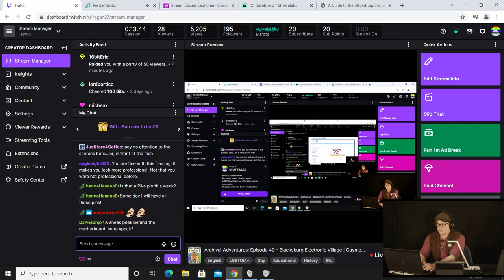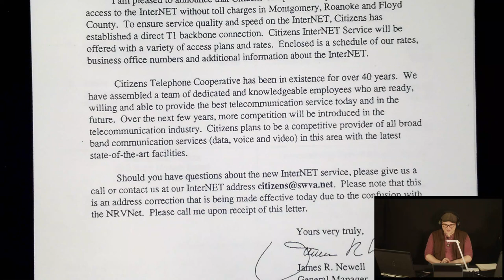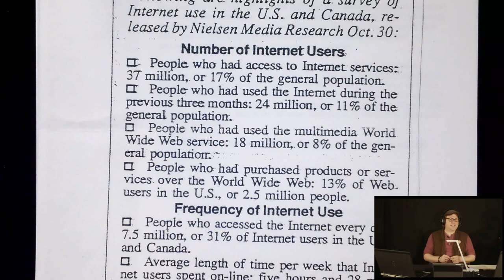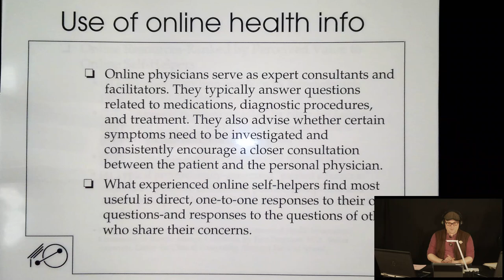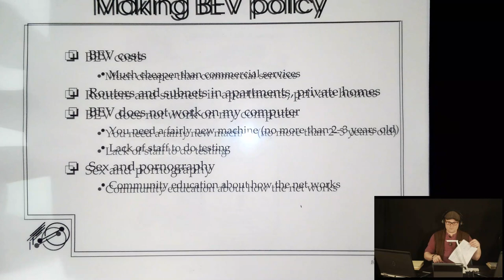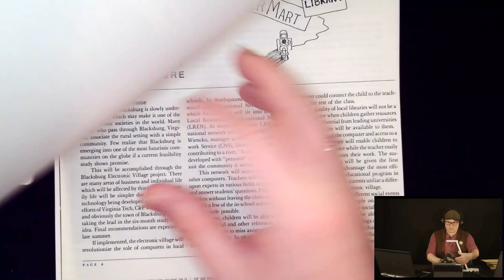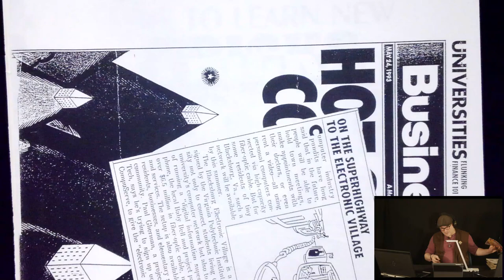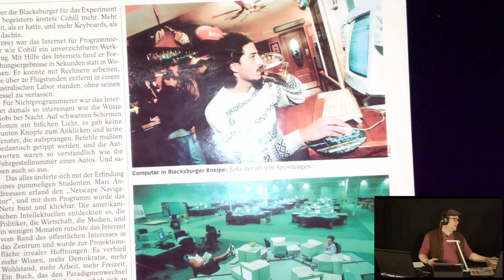Archival Adventures - Episode 40: Blacksburg Electronic Village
In this episode, we explore the Blacksburg Electronic Village Collection, taking a look at some papers documenting the beginning of this organization and its role in early internet community building in Blacksburg, Virginia.

The concept of an online community network for Blacksburg, Virginia originated in 1991. An outreach project of Virginia Tech, the Blacksburg Electronic Village (BEV) would seek to bring Internet access to the entire community. Collaborative efforts during the next two years among Virginia Tech, the town of Blacksburg, and Bell Atlantic of Virginia prepared the town's information infrastructure by installing digital switching equipment and a fiber backbone. The first beta test of BEV software--including Internet, e-mail and gopher clients--occurred in Spring 1993, and BEV was formally launched in October 1993.

Linking individuals, government agencies, commercial enterprises, and community organizations through fiber-optic technology, BEV was among the earliest online community networks and received international attention. By 1997, more than 80 percent of the community's residents had computers--many of them connected to the Internet through Virginia Tech's modem pool--and Blacksburg was dubbed by the press "the most wired town in America."